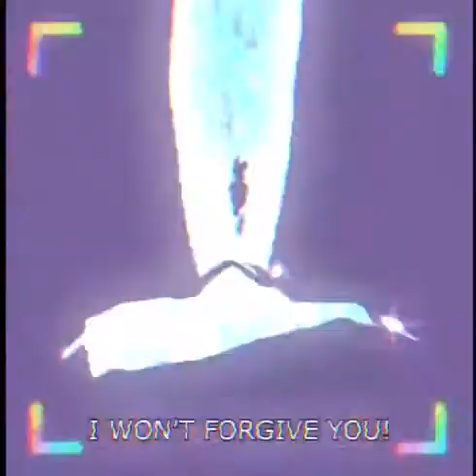Goku Mastered Ultra Instinct Edit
In this video, I’ll show you { Goku Mastered Ultra Instinct Edit }. Enjoy!

ABOUT MY CHANNEL:
{✨⚡️🔥My Name Is NoVa_Vortex I hope you can Subscribe and hitt the like button please to support the channel and make funny doping videos and AMVs for fun come join me on my Journey to a whole new and funny experience.

I Just Hitt 8k On TikTok Please Follow the links for  Updates